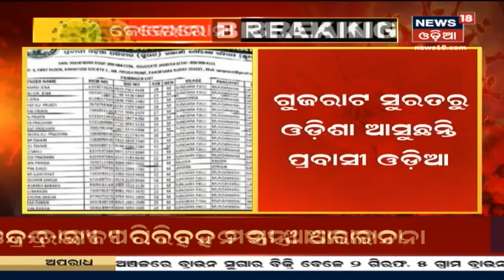ଓଡ଼ିଆ ପ୍ରବାସୀଙ୍କୁ ଫେରାଇ ଆଣିବା ପାଇଁ Transport Ministerଙ୍କ VC ଯୋଗେ ଗୁରୁତ୍ବପୂର୍ଣ୍ଣ ବୈଠକ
ଓଡ଼ିଆ ପ୍ରବାସୀଙ୍କୁ ଫେରାଇ ଆଣିବା ପାଇଁ କେନ୍ଦ୍ର-ରାଜ୍ୟ ପରିବହନ ମନ୍ତ୍ରୀଙ୍କ VC ଯୋଗେ ଗୁରୁତ୍ବପୂର୍ଣ୍ଣ ବୈଠକ | ବାହାର ରାଜ୍ୟରେ ଥିବା ଲୋକଙ୍କୁ ଫେରାଇ ଆଣିବା ନେଇ ଆଲୋଚନା | ଅତ୍ୟାବଶ୍ୟକ ସାମଗ୍ରୀର ପରିବହନ ନେଇ ମଧ୍ୟ ଆଲୋଚନା | 28th Apr 2020

For more latest news visit News18 Odia playlist "ଓଡିଶା ଲକ୍‌ ଡାଉନ୍‌ (Odisha Lockdown)". Follow the link: